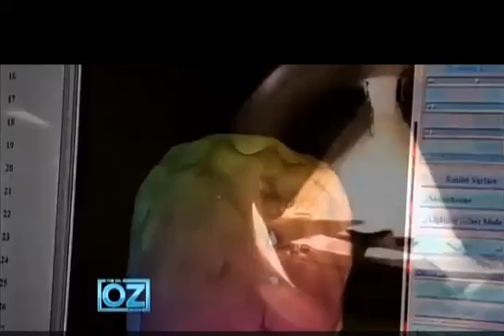Dr. Daniel Amen: Women's brains are superior, and they are wired to be leaders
Dr. Daniel Amen talks with Dr. Mehmet Oz about brain SPECT imaging and compares images of male and female brains. According to the largest gender brain study ever completed, Dr. Amen discovered the top five strengths of the female brain, and he demonstrated why women make better leaders.